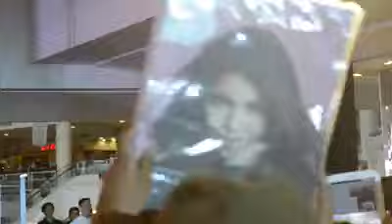Alden Richards at Bingo Kilig sa Sweet Event